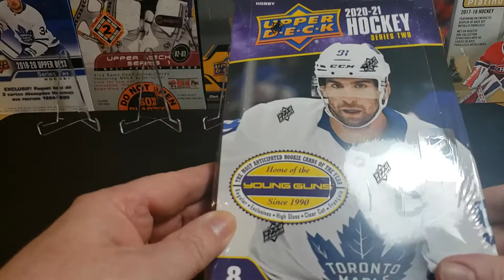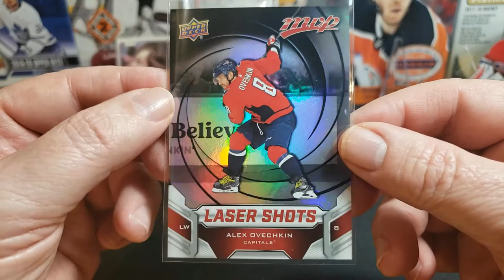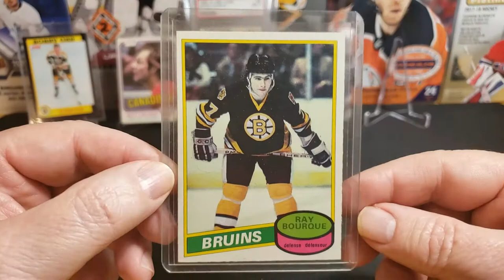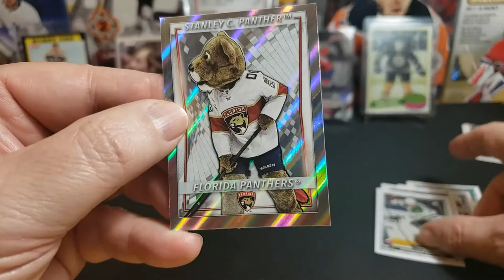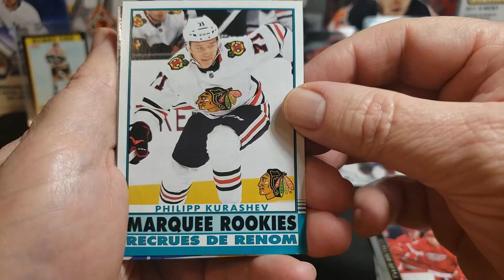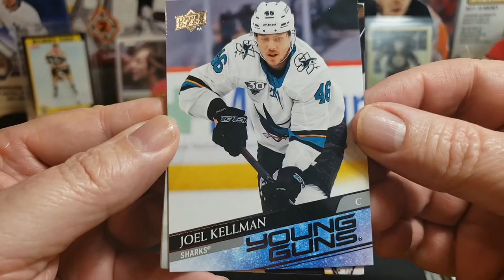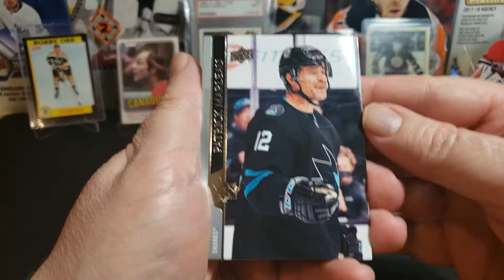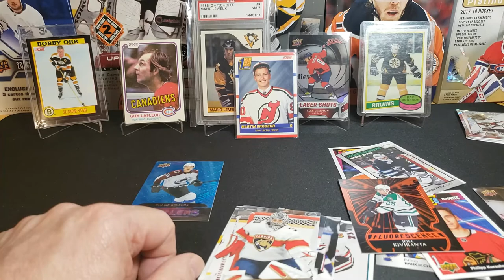2020 2021 Upper Deck Series 2 Hockey Booster. Finally open some packs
We finally get to open some 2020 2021 Upper Deck Series 2 Booster packs.  I have been looking forward to this.  Of course the Stuetzle, Kaprizov, Smith, and Cozens are the main Young Guns that I am looking for, but there are still a number of others I would be happy to get.

Also, let me know what you think of our 'DangerDad All Star Teams' listings..do you agree?  Am I out to lunch?  Let me know, would love to hear who you would pick.

There are so many great players that I didn't include up to the early 60's but I didn't see them play so didn't include them.

Leave a comment to let us know how we are doing.  Thanks